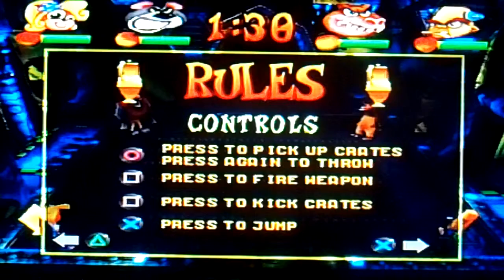Let's co-op play Crash Bash part 15